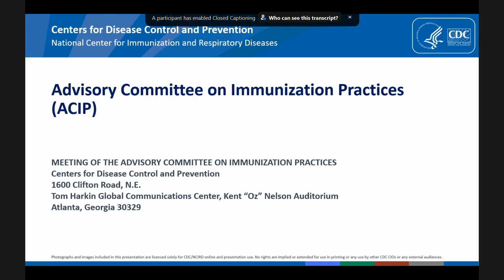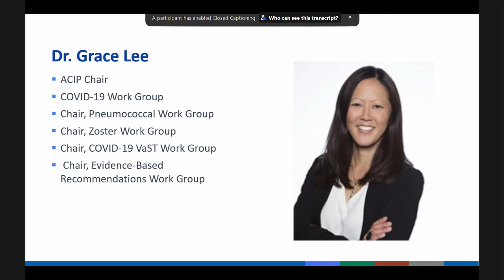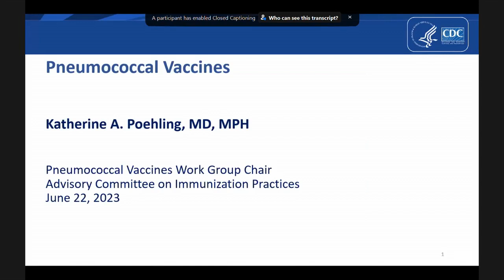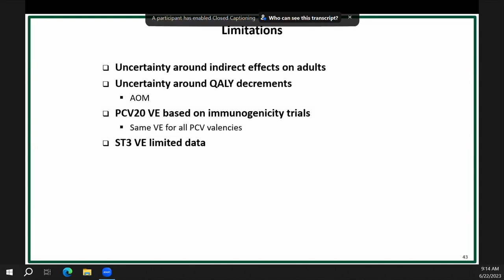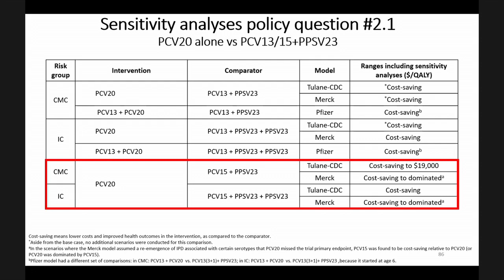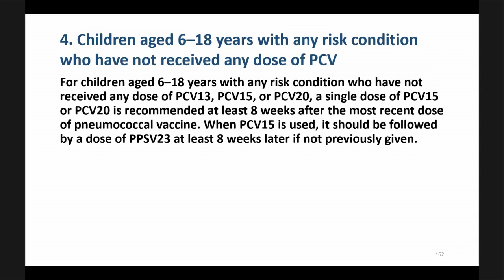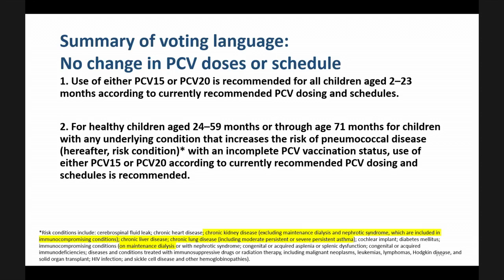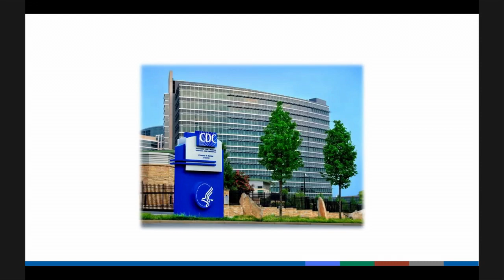June 2023 ACIP Meeting - Pneumococcal Vaccines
Introduction; Economic analysis and public health impact of PCV20 use in children; Comparison of cost-effectiveness analyses on PCV20 use in children; Summary of WG interpretation on EtR and policy options